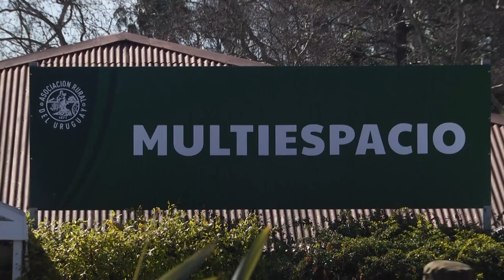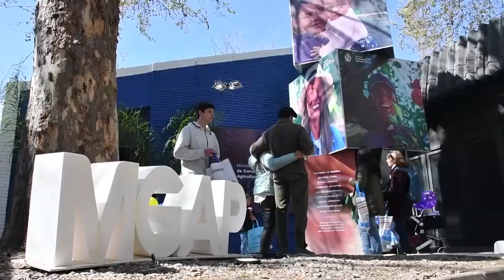Ing. Agr. Patricio Cortabarría - Presidente de la ARU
Además de la presencia de la genética y de las empresas, “va a haber muchísimas actividades de charlas y conferencias, diferentes empresas van a estar presentando productos”, indicó el presidente de la ARU, Ing. Agr. Patricio Cortabarría, que además agregó que se está trabajando en la agenda política.
A pesar de temas actuales que afectan al sector como: tipo de cambio, precios y los daños de la sequía, habrá otros temas para tratar con las autoridades.
Estimó que el punto fuerte en materia de reuniones de la ARU durante la muestra será el almuerzo con el presidente de la República y varios ministros.
También con representantes del ámbito político y la ya tradicional reunión de la Federación de Asociaciones Rurales del MERCOSUR-FARM